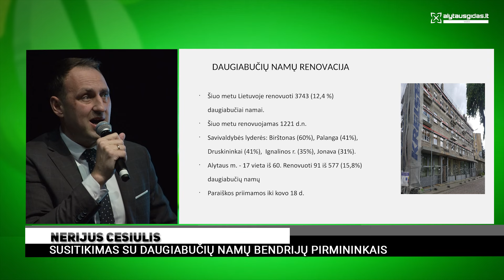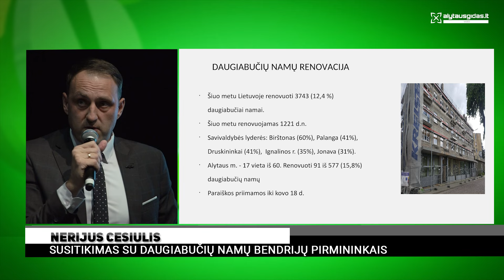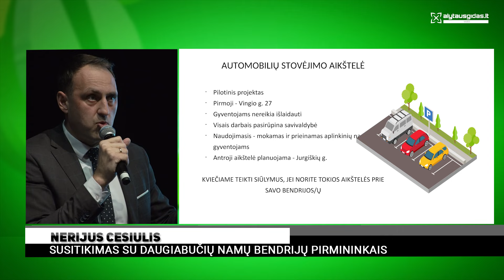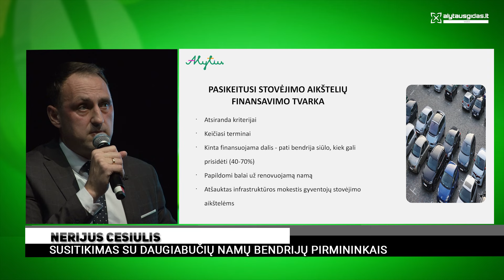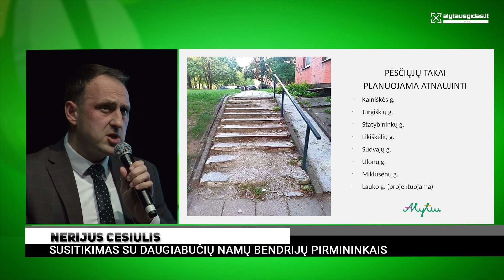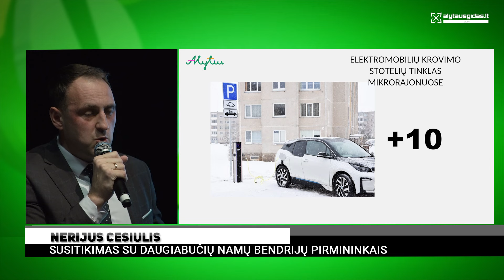Nerijus Cesiulis alytiškiams pažėrė pažadų